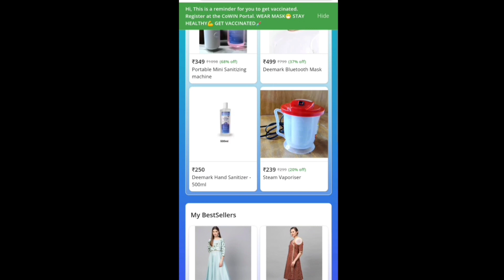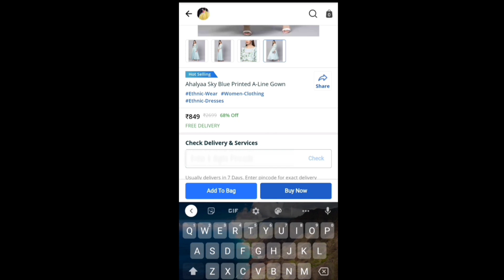FLIPKART KURTI HAUL UNDER 400-500🌸Flipkart 6 Maxi dress,top,Kurti dress for Festival💃Flipkartkurti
Thank you 😊 SOOOOO MUCH my YouTube family for your love ❤️🙏🏻 & support.

Link 👇
Floral print kurti

Pink kurti (₹399/-)

Black kurti (₹459/-)

Green kurti (₹359/-)

beautytips,home remedies,skincare routine#glowingskin#haircare,

Indian fashion,Indian makeup,Indian beauty,Indian lifestyle,makeup and lifestyle videos,
Shoppinghaul, trendifashion,dress,dressup,attractive girls look,
girls dresses
Latest dresses
new collection 2020/2021 best ideas
upcoming collection gowns sarees lehanga,
designer dresses
 western dresses karwachauth dresses latest designs
new concepts dresses ethnic wear
new style dresses ,bollywood dresses celebrity style
Wedding special dresses
Latest designer dresses concepts
Wedding lehanga gowns concepts
New collection designer dresses
Net lehenga design lehenga with attached dupatta
new saree lehenga style
new crop top lehenga
crop top lehenge design
Indo western Lehenga
Indo western outfits
crop top
simple Lehenga
stylish lehenga
Indo western outfits
Indo western Lehenga
simple Lehenga design
light weight Lehenga design
lehenga for reception engagement
lehenga for sister
lehenga for wedding guest
modern Lehenga design ideas
latest modern Brocade fabric lehenga
Indo western Brocade outfits
lehenga with Shirt
white shirt with Lehenga design
brocade crop top lehenge
brocade dress design
brocade Lehenga Collection
brocade material
brocade Lehenga skirt
brocade Lehenga Crop top
kurta with Palazzo
silk kurta design
sleek silk kurta design
latest simple silk kurta
silk kurta with Palazzo pants
kurta Palazzo design ideas
latest kurta with pajama
cotton kurta and Palazzo
plazzos design ideas for kurta
simple kurta for college
office wear kurta design
daily wear simple Palazzo kurta
plain lehenga crop top
new plain. crop top lehenga
lehenga
Designer lehengas
Chandni Chowk lehenga
crop top skirt dress
crop top skirt dupatta style
crop top skirt design
crop top skirts
latest lehenga blouse design2021
latest lehenga designs for bridal
latest lehenga choli designs 2019
latest lehenga designs 2021 for girls
latest lehenga designs
latest lehenga crop top designs
latest lehenga
Indo western Lehenga
Indo western outfits
crop top
simple Lehenga
stylish lehenga
modern Lehenga
simple wedding outfits
beautiful crop top
embroidered crop top lehenge
plain Lehenga with embroidered crop top
Indo western simple Lehenga
crop top lehenga designs
crop top lehenga
lehenga crop top with dupatta
lehenga crop top dress
lehenga crop top design2021
lehenga crop top
lehenga crop top designs